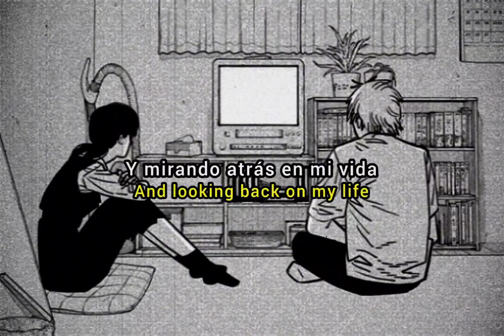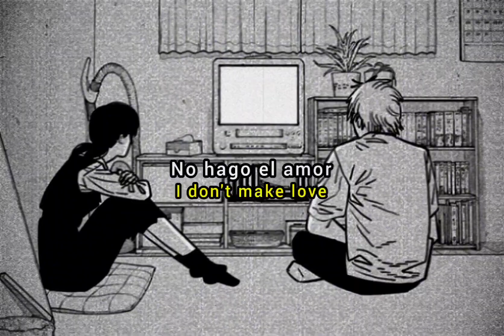Mindless Self Indulgence - Prove Me Wrong (Sub. Español/Lyrics)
Banda: Mindless Self Indulgence.